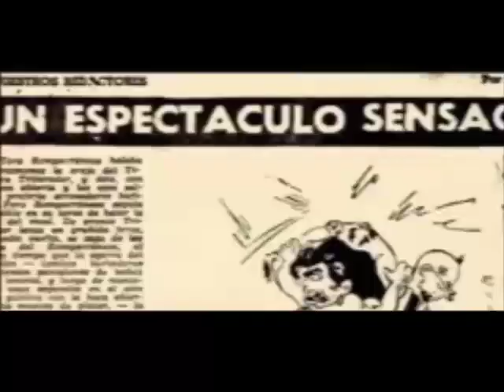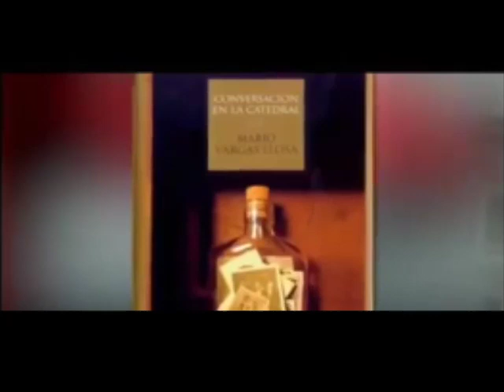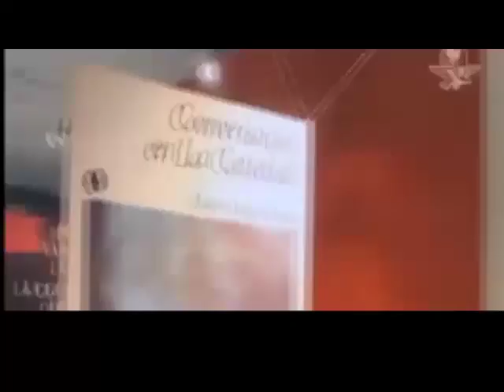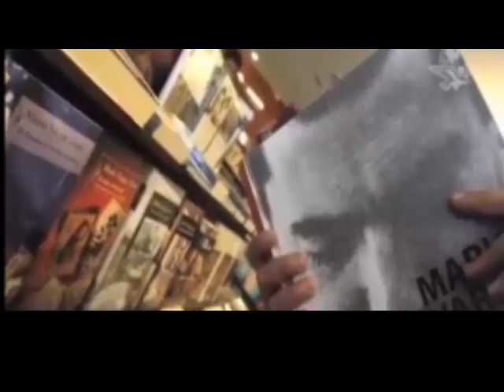Canción a Mario Vargas Llosa Leyenda Viva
Autor: Carlos S. Malpartida La Madrid.